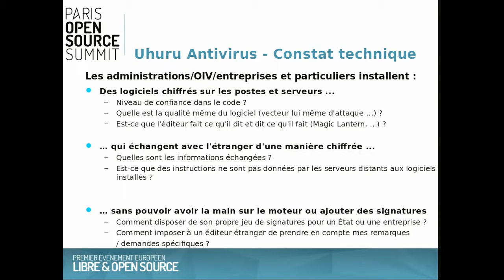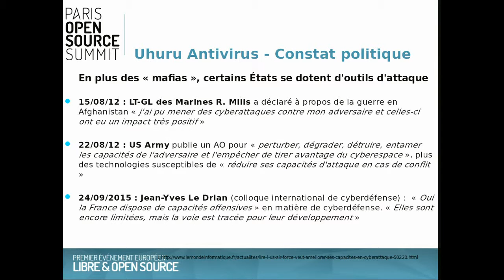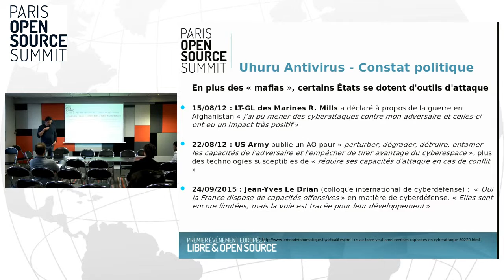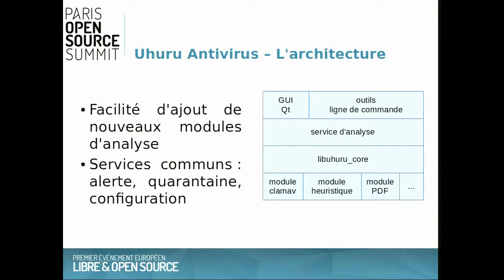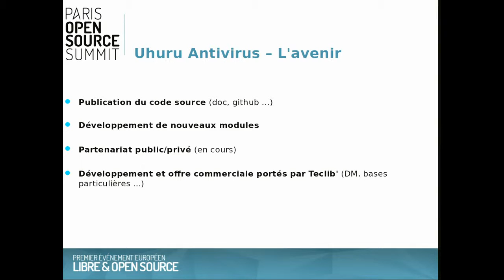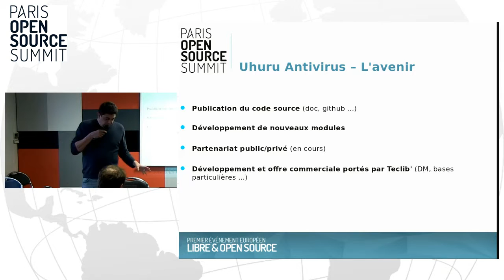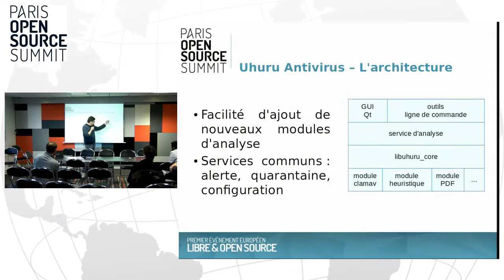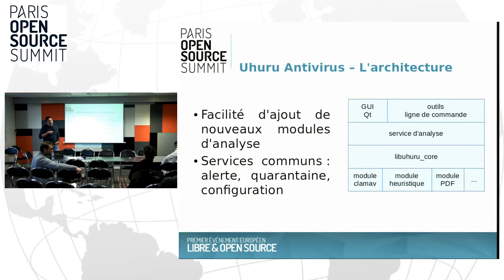Retours d'expériences OSSPARIS15 - Uhura Antimalware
Uhura Antimalware, antivirus libre de nouvelle génération
Jérôme NOTIN, Teclib'